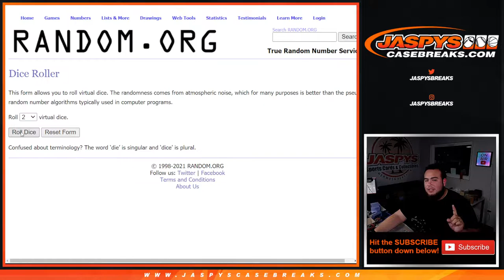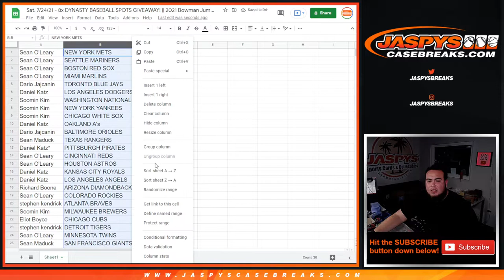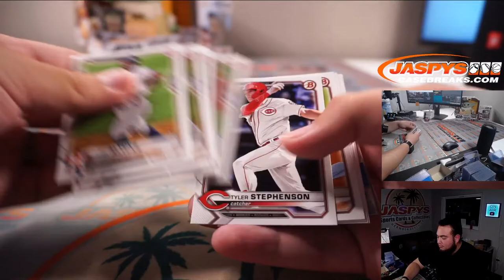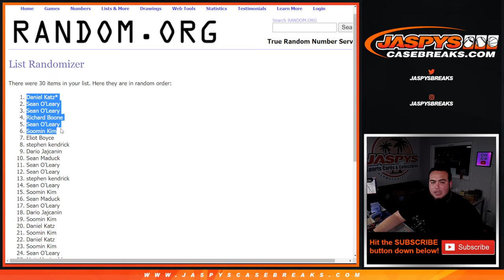Sat. 7/24/21 - 8x DYNASTY BASEBALL SPOTS GIVEAWAY! || 2021 Bowman Jumbo Pack #4 *RT*